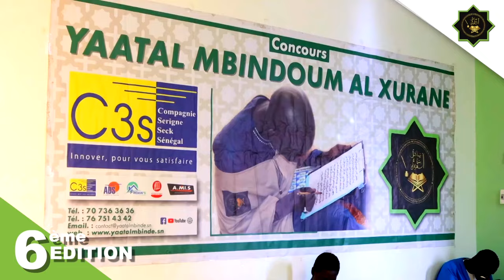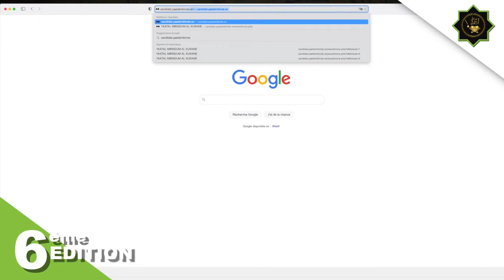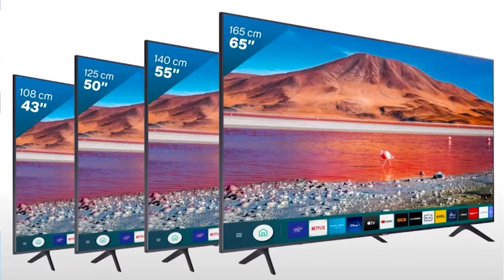Touba Prévention Routière Grand Magal L’appel à la prudence des autorités aux usagers de la route